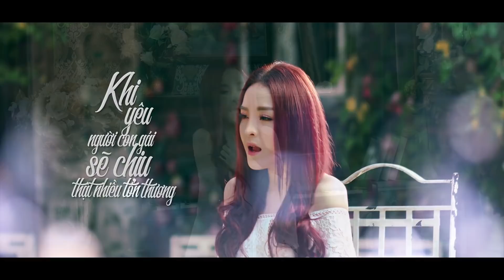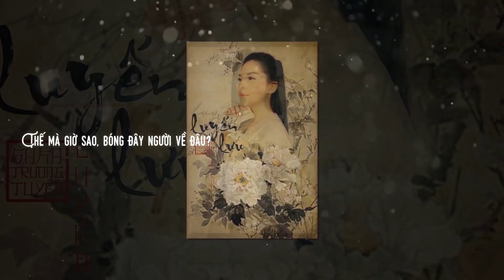Đừng Mãi Làm Em Đau || Saka Trương Tuyền ft. Hồ Quang Hiếu - Khang Việt - | Khưu Huy Vũ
Tuyển Tập mv Saka Trương Tuyền
1 ) Ai hiểu cho em _ st: Di Tâm
2 ) Đôi lứa đôi nơi _ st: Ai Ru Xing Huo
3 ) Luyến Lưu
4 ) Chỉ còn tình yêu là tồn tại mãi mãi _ Lời việt : DC Tâm
5 ) Thề Non hẹn biển